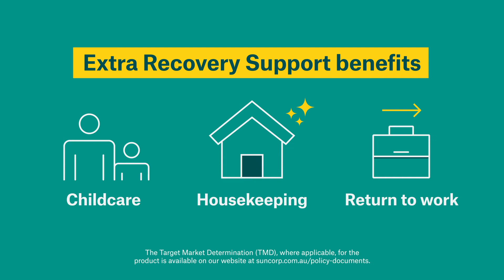Suncorp Income Protection